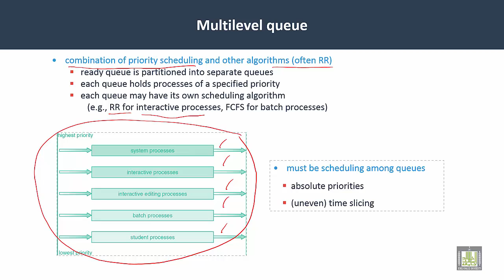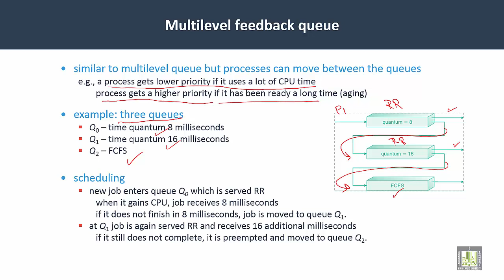Operating Systems | C4-L11 | Multilevel queue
Lecture 11 : Multilevel queue
Multilevel feedback queue